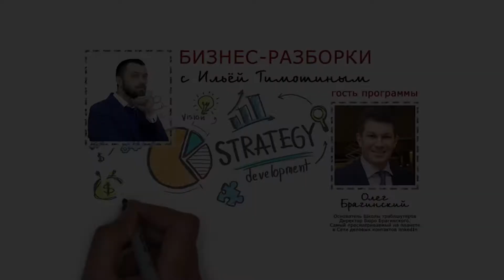№12 EQ. Промо. Олег Брагинский в Бизнес-Разборках с Ильей Тимошиным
№12 EQ (Эмоциональный интеллект)

Продолжаем разбирать навыки.  Смотрите уже в среду 31 января новый выпуск.
Тема передачи: Навык «EQ (Эмоциональный интеллект)»

Основатель Школы траблшутеров.
Бывший топ-менеджер Альфа Банка.
За его плечами проекты в разных областях от bigdata до искусственного интеллекта.
Ученый со званиями и степенями, автор учебников и патентов.
Олег — также один из наиболее просматриваемых людей планеты в LinkedIn.

Предприниматель и общественный деятель.
Эксперт по интернет-торговле и молодежному предпринимательству.
Вице-президент Союза Деловых Людей (СДЛ).
Вице-президент Ассоциации Развития Бизнеса (АРБ).
Руководитель компании "ТИМиКО - Креативная Команда"
Основатель проекта WebNiti – интернет торговля от обучения до развития

Ролик создан компанией Charlie CH - качественное видео и не только для предпринимателей.

Напомню, что следующие темы для эфиров мы выбираем исходя из Вашего голосования.

Школа Траблшутеров
при поддержке
ГБУ Малый Бизнес Москвы,
Ассоциация Развития Бизнеса.